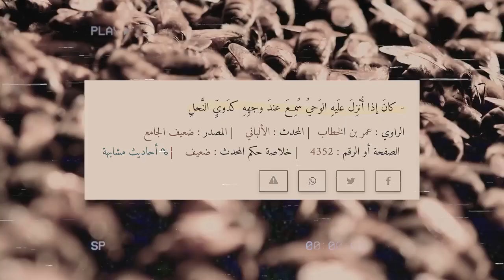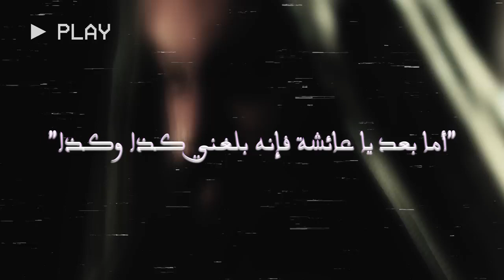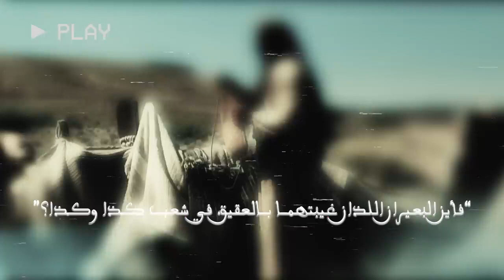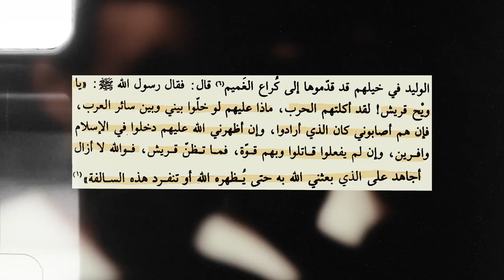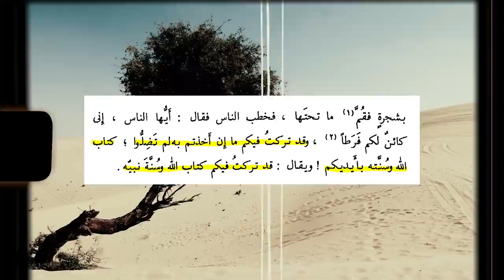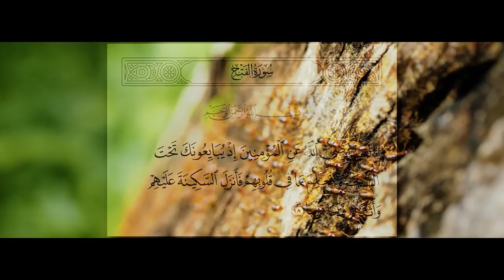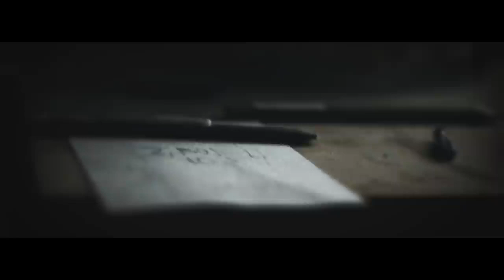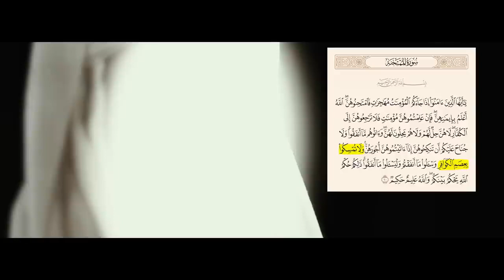اجمل ساعتين ونصف ... سيرة رسول الله صل الله عليه وسلم تفاصيل دقيقه جدا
سيرة رسول الله  صل  الله عليه وسلم  من حادثة الافك الى قصة هجرة النساء  قصة ساعتين ونصف   تفاصيل دقيقه جدا                         أنس آكشن